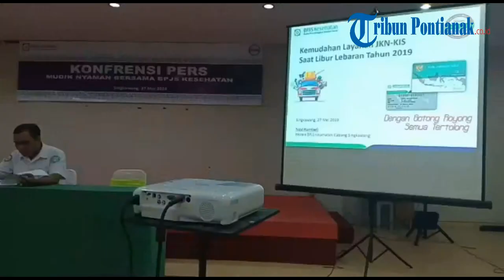Libur Lebaran 2019, BPJS Kesehatan Singkawang Pastikan Layanan Peserta JKN KIS Tetap Prima